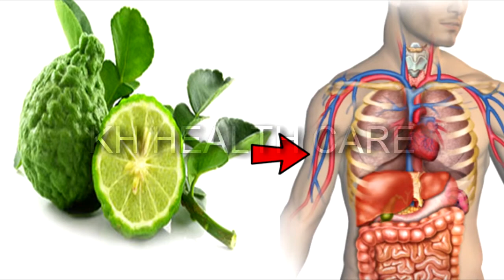អត្តប្រយោជន៍ក្រូចសើច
នៅក្នុងវីដេអូនេះនិយាយអំពី  អត្តប្រយោជន៍ក្រូចសើច

🙏សូមអរគុណ!